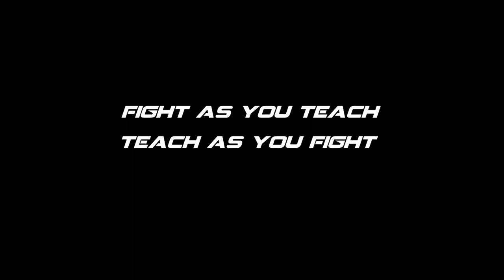Armed Combat and Tactics and Street Survival System seminar. Russia 2015.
The first time ACT and Street Survival System were taught on the same platform. St.Petersburg . 2015
Alexander Zheleznaik and Michael Ryazanov teaching together using the same bio-mechanical and didactic principles.
Knife combat , empty hand solutions, machete and Long Arsenal.